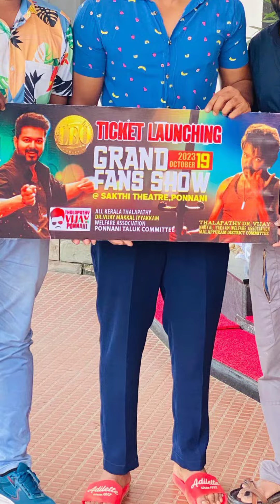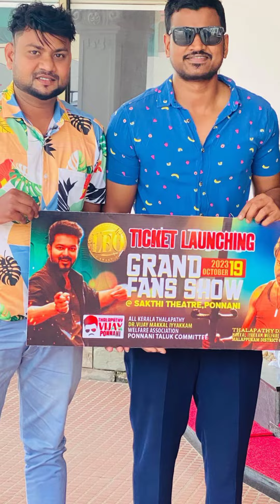റിലീസ് ദിനത്തില്‍ 24 മണിക്കൂര്‍ മാരത്തോണ്‍ ഫാന്‍സ് ഷോ; ലിയോയ്ക്ക് റെക്കോഡൊരുക്കാന്‍ കേരള തിയേറ്റര്‍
malayalam news
leo
vijay
thalapathy vijay
Leo Vijay
kerala news
vijay thalapathy 68
vijay thalapathy song
vijay thalapathy new movie
Vijay thalapathy